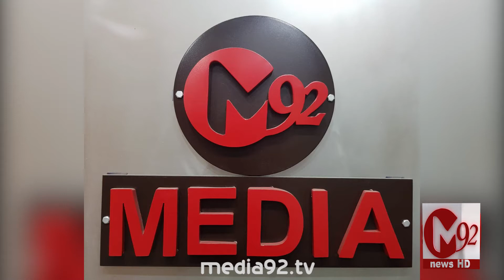War Against Corrona with Media 92 | Special Message | Report M92tv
(کرونا وائرس کےخلاف جنگ، میڈیا 92 کے سنگ)
موزی مرض سے خود کو اور دوسروں سے بچایئے اور احتیاطی تدابیر پر عمل کریں۔ دیکھئے میڈیا کی پیغاماتی رپورٹ